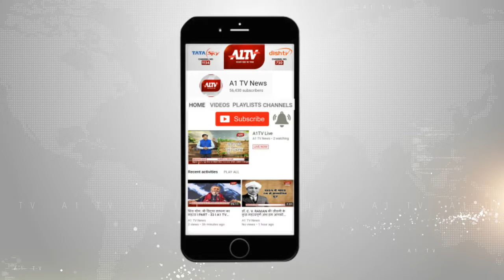बारां : सरकारी अस्पताल में अव्यवस्थाओं का आलम | A1TV News